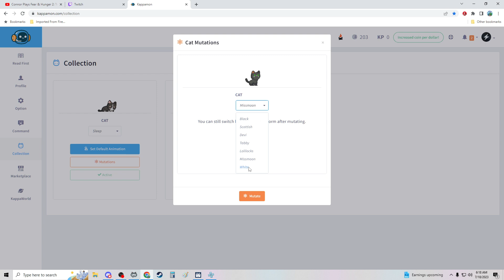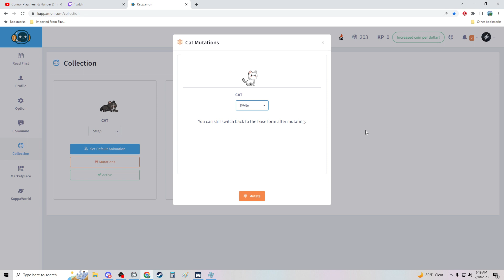7th Dragon 2020-II part 11 - Wrap up and the ascent